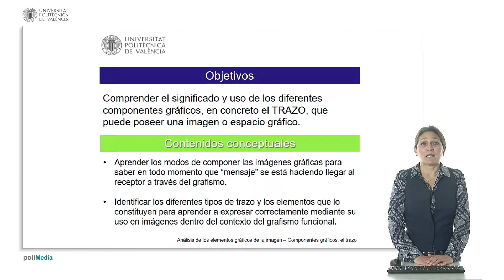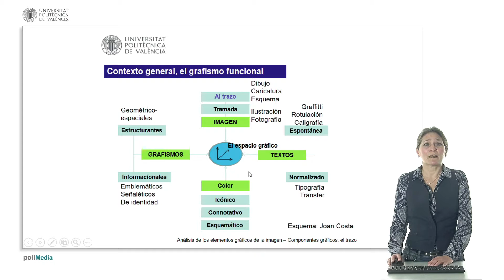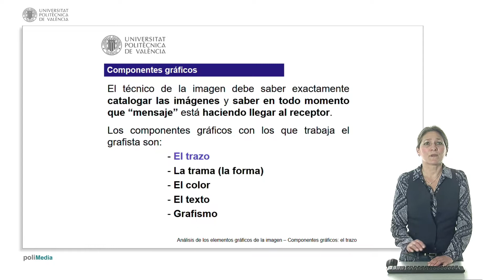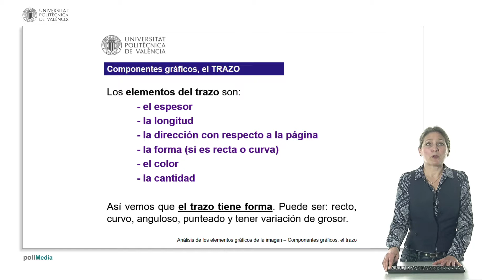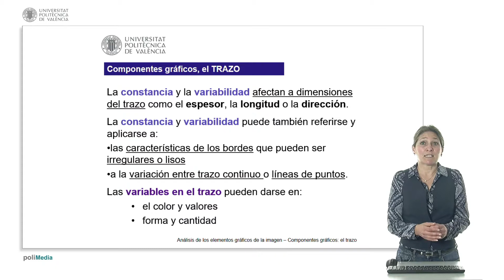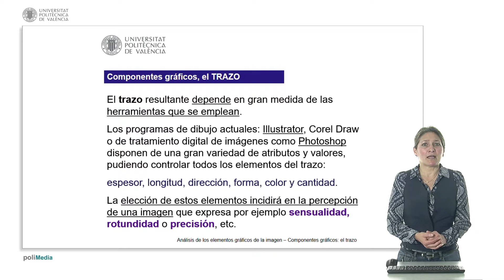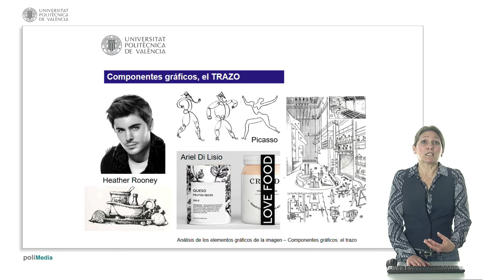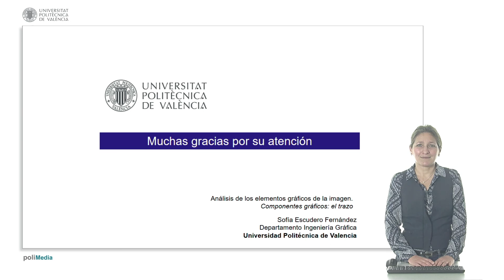Componentes Gráficos: El Trazo | 2/11 | UPV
Título: Componentes Gráficos: El Trazo

Descripción: En este polimedia aprenderemos las características y cualidades de los trazos así como su tipología, con el fin de controlar el uso de los mismos para una correcta aplicación en la comunicación gráfica para piezas o productos gráficos del grafismo TV, grafismo infográfico y el diseño gráfico en general. Escudero Fernández, S. (2017). Componentes Gráficos: El Trazo.

Autor/a: Escudero Fernández Sofia